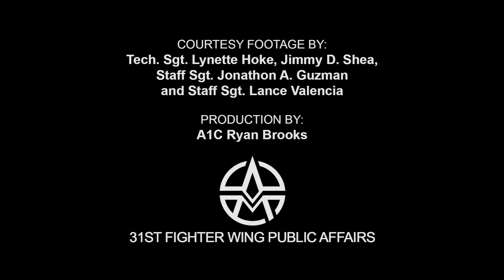President Ronald Reagan's Speech on May 31st, 1982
President Ronald Reagan's Speech on May 31st, 1982 at Arlington National Cemetery.  Reagan speaks of the sacrifice, honor selflessness and bravery of the United States men and women in uniform that have fought in all the wars that America has been a part of.

There are scenes of Americans in battle from many of wars in the past.  There is footage of the Washington D.C.

President Reagan commemorates those Americans who have willingly sacrificed their lives for their country, during the Memorial Day ceremonies held at the Arlington National Cemetery, May 31, 1982.